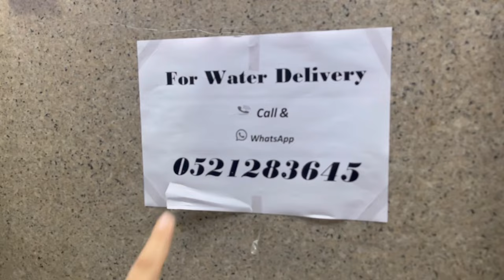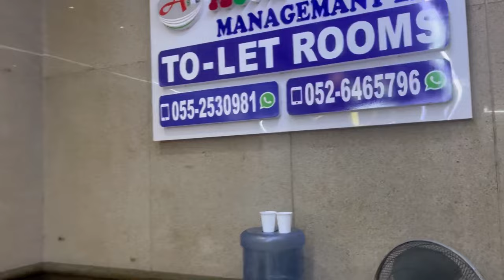Cheapest Rent Rooms in Dubai 🏠| Dubai partitions rooms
This video is about cheap accommodation in bur dubai